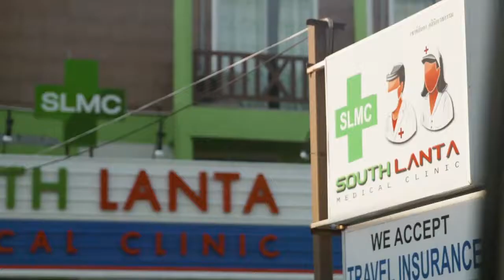Wwoofáil sa Téalainn Ep2 | Will Tomai Survive until next week? | TG4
Sa Téalainn a bheidh an láithreoir aimsire Mairéad Ní Chuaig agus an t-iriseoir Tomaí Ó Conghaile sa tsraith seo de Woofáil.
WWOOFáil THAILAND follows weather presenter Mairéad Ní Chuaig and journalist Tomaí Ó Conghaile on their road trip across Thailand.